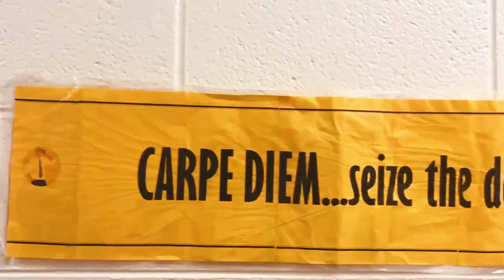Bertrend Poole: Man of Distinction pt. 4 of 5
Mr. Poole discusses answering God's call to serve the needs of young people and use his voice to inspire others.